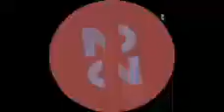Fractal Tchoup 23 mix "Hardtrance - Techno progressive" Oldschool (Part 1/2 du 13/07/2024).